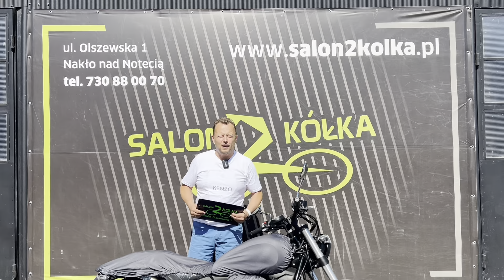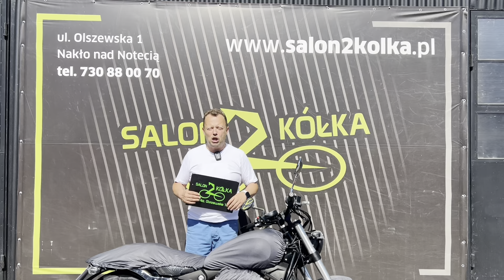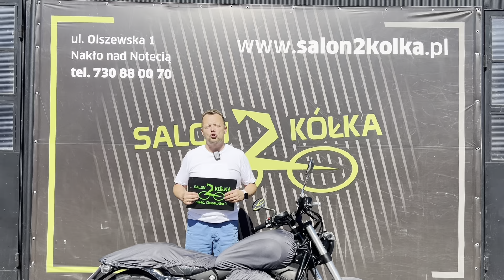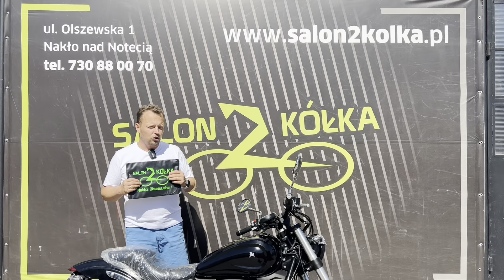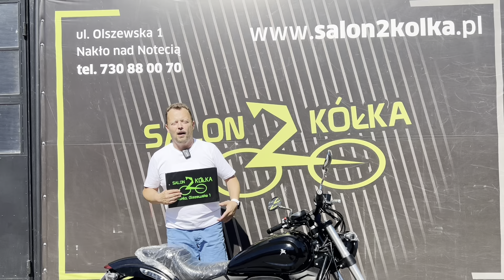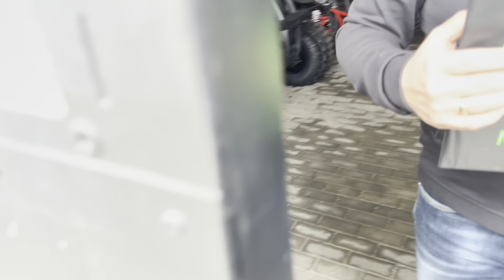Nowość! Motocykl RCR V2 Romet 125CC 2022 - V2 chłodzony cieczą - prezentacja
KUP TERAZ!

Najnowsza odsłona popularnego modelu RCR 125! Tym razem w nowoczesnej i jednocześnie klasycznej wersji z silnikiem V2 chłodzonym cieczą.

Romet RCR V2 to bardzo zgrabny chopper jednak z niesamowicie wyglądającą muskularną linią, dzięki dopełniającym tą sylwetkę silnikowi w układzie V2,
Solidny widelec typu Upside Down oraz krótki tylny błotnik sprawiają, że RCR wygląda świetnie. Klasyczny styl przeplata się z nowoczesnymi elementami takie jak diagonalne zaciski hamulcowe, czy wąska tylna lampa LED.
Dynamiczna jednostka napędowa V2 na wtrysku bez problemu rozpędza go do 100 km/h, a dwie tarcze hamulcowe pozwalają na szybkie wyhamowanie. Dzięki nisko umieszczonemu środkowi ciężkości jazda w zakrętach jest mega przyjemna. Niewysokie siedzenie sprawia, że podczas postoju na skrzyżowaniu nawet niska osoba znajdzie podparcie dla nóg.
Romet RCR 125 V2 to idealna propozycja dla kobiet, jak i mężczyzn posiadających prawo jazdy kat B lub A1.